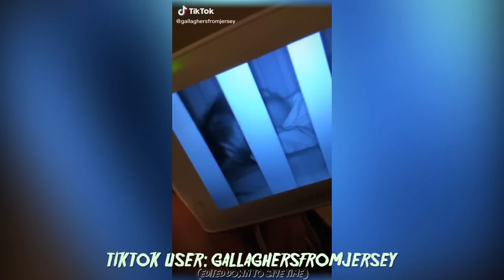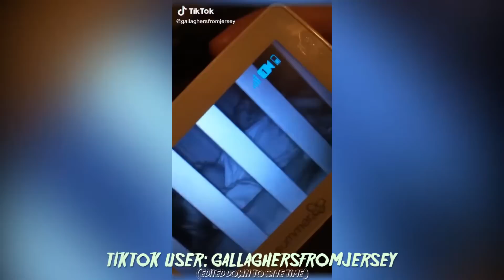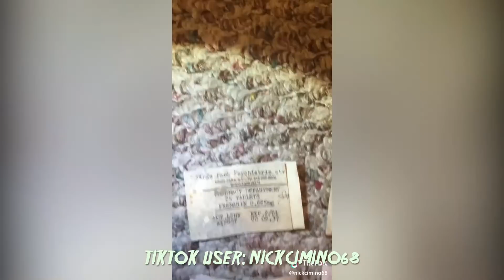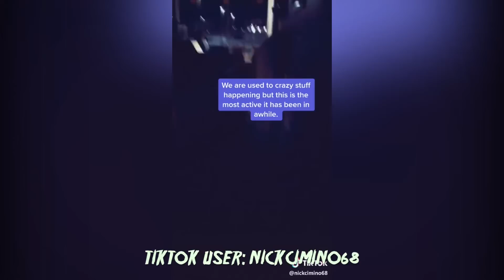13 Creepiest TikTok Videos That Went Viral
Kids these days appear to have much more at the finger tips than what all other previous generations had, one of those things being the iPhone or mobile phone in general, and more specifically apps like vine and of course now, TikTok where people can record themselves Fortnite dancing along to their favourite pop music.

However its this technological progress that is bringing to light somethings that seem to have been lurking in the darkness this whole time. From late night security antics to shadow people occupying the dark corners of peoples houses, here are 13 of Creepiest TikTok Videos That Went Viral.

Shadow Man.